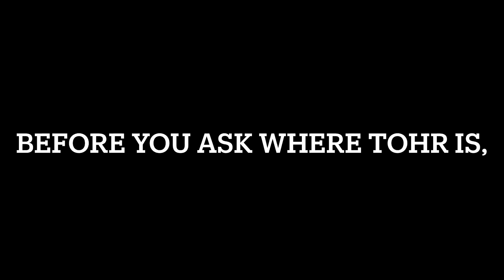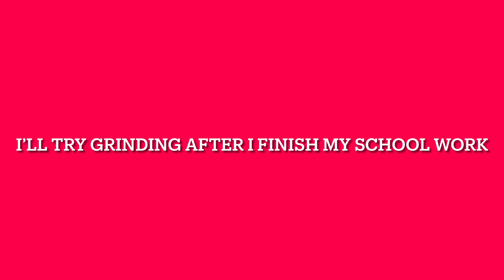AToS November 2023 Probably Impossible Challenges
I decided to release this before completing ToHR, because why not

Tips: ToCS completes both the CUGASTheLooney and the world 1 gameplay star challenges.

Markers:
0:00 Intro/Disclaimer
0:11 Intense+ by CUGASTheLooney
1:25 ToMM Double Jump
7:12 ToCM floor 2